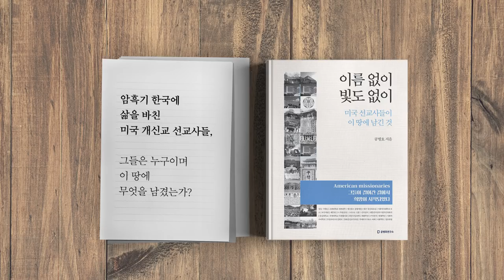평양에서 추방되다 [공병호TV]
평양에서 추방되다